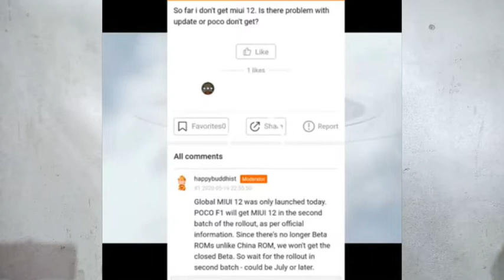Poco F1 When We Get MIUI 12 || Poco F1 MIUI 12 Update kab milega?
Poco F1 MIUI 12 Update Coming Soon

Officially confirmed that miui 12 update Rollout in the month of July so i think miui 12 is rolling out jun last week or not july first week.

 Poco F1 MIUI 12 Update kab milega?

video mein bataya hu dkhlo 😂 (don't take it seriously)